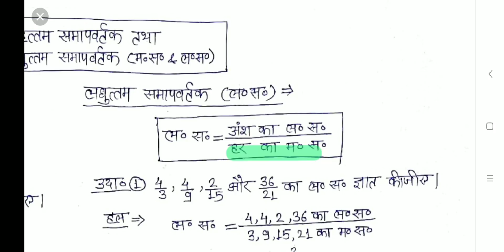HCF & LCM of Fractions (in Hindi) || Part - 3